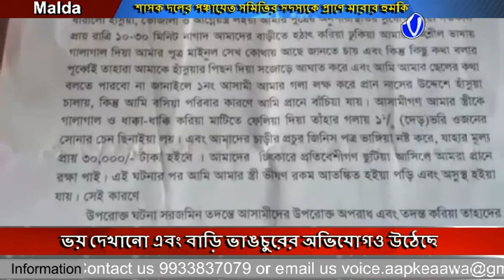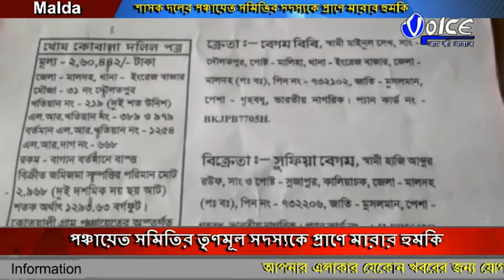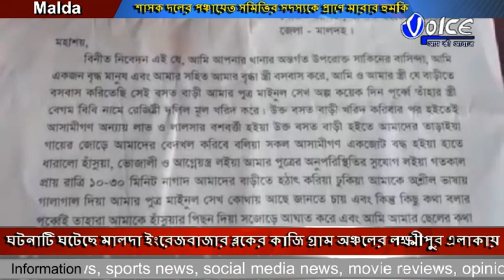শাসক দলের পঞ্চায়েত সমিতির সদস্যকে প্রাণে মারার হুমকি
পঞ্চায়েত সমিতির তৃণমূল সদস্যকে প্রাণে মারার হুমকি,শুধু তাই নয় ওই পঞ্চায়েত সদস্যে  বাড়িতে চড়াও হয়ে তার পরিবারকে ভয় দেখানো এবং বাড়ি ভাঙচুরের অভিযোগও উঠেছে,ঘটনাটি ঘটেছে মালদা ইংরেজবাজার ব্লকের কাজি গ্রাম অঞ্চলের লক্ষ্মীপুর এলাকায়